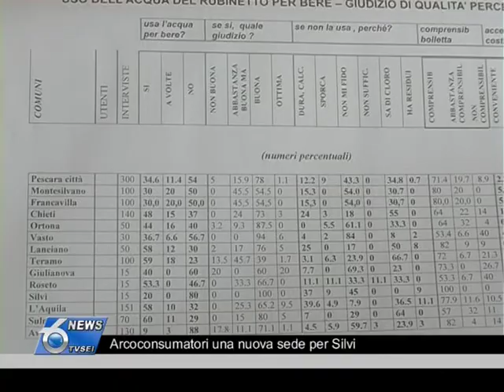Arco consumatori una nuova sede per Silvi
Arco consumatori apre una nuova sede a Silvi, un punto d'ascolto per la consulenza e l'assistenza legale ai consumatori, ma anche un laboratorio di proposte per il miglioramento della vita cittadina.